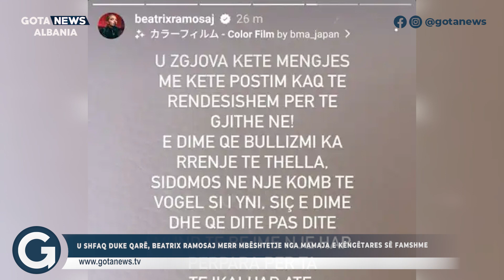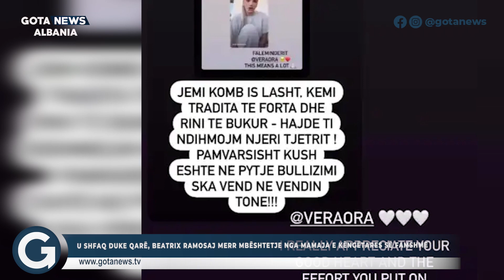U shfaq duke qarë/ Beatrix Ramosaj merr mbështetje nga mamaja e këngëtares së famshme - Gota News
U shfaq duke qarë/ Beatrix Ramosaj merr mbështetje nga mamaja e këngëtares së famshme

Follow planetapp.ltd

Follow silvifortstore